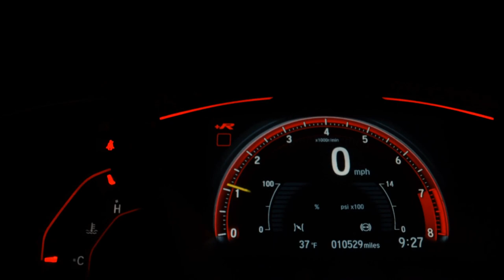HARLEY-DAVIDSON SPORT GLIDE - 2019 - São Paulo/SP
MOTO IMPECÁVEL E ABAIXO DO VALOR DE TABELA

Dados do Veículo
Veículo: HARLEY-DAVIDSON / SPORT GLIDE
Ano: 2019/2019
Combustível: GASOLINA
Portas: None
Câmbio: None
Cor: PRETA
KM: 11.900

✅ ABS
✅ Computador de Bordo
✅ Comando Avançado